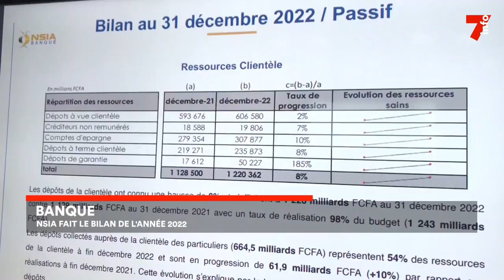Banque : le groupe NSIA fait son bilan de l'année 2022